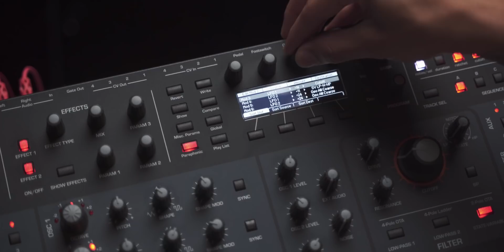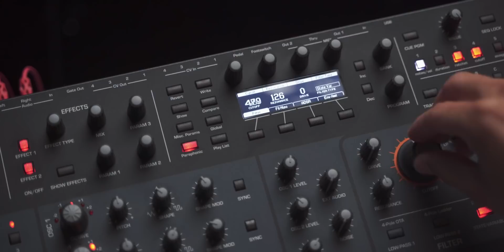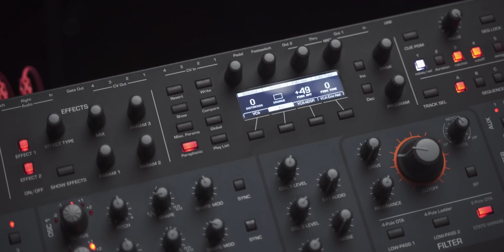3 Synth Hacks // The Pro 3 Is Amazing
The Pro 3 is easily one of my favorite synths when it comes to exploring and sound design. In this video i explore 3 things i do when i hit writers block or if im just looking for new synth textures.

--What i use to get my music EVERYWHERE (you get a discount and i get a kick back, but it's legitimately good)
// Everything I Film With
My Camera
My Lens
My Mic

//If i was stuck on an island i'd take this..

00:00 Hello
01:08 Crazy Wavetable
02:24 Pro 2 VS Pro 3
03:38 Plucky Bass patch
04:32 Most Used Patch
06:22 Softer Sounds
08:39 Retriggering Envelopes
11:42 TIP 1 S&H modulation
15:37 TIP 2 Rhytmic LFOs
21:46 TIP 3 Delay on Envelopes not "decay"
28:14 Peace
29:46 Jam